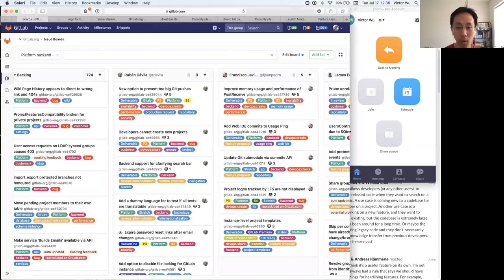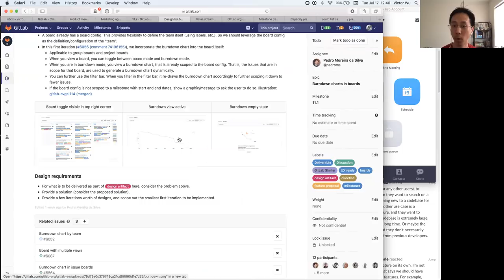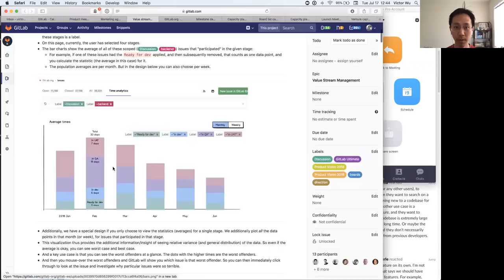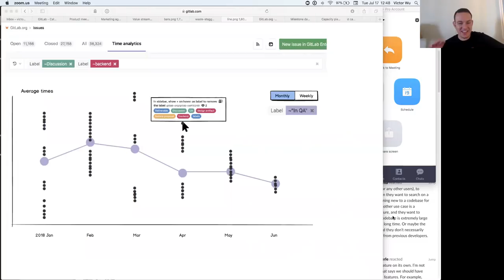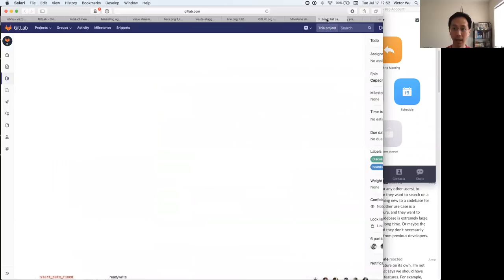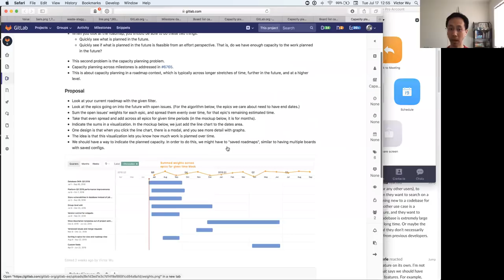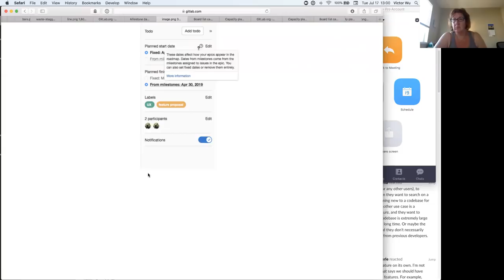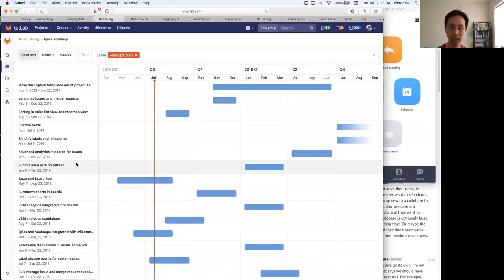Using GitLab for Project Management - Demo and Q&A